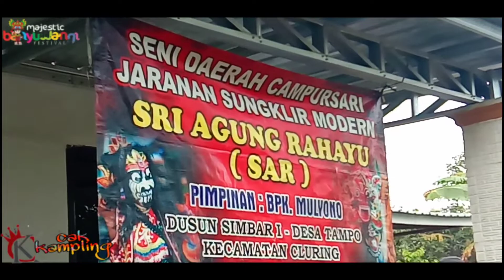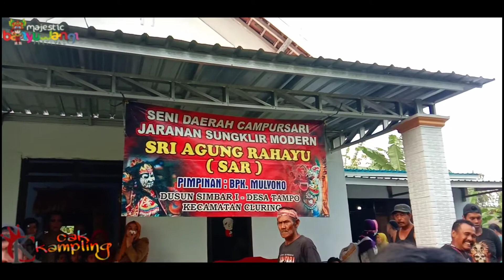Tari pamungkas BANTENGAN RANDE ND4D1"SRI AGUNG RAHAYU"live simbar